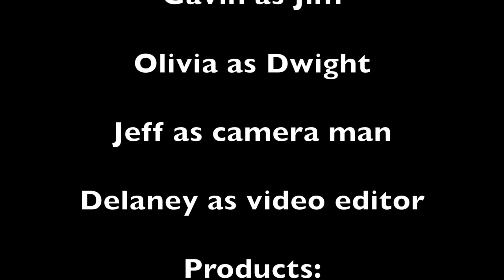DECA Bears, beets, battlestar galactica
Mr. Glenovich 1st period marketing
product placement video